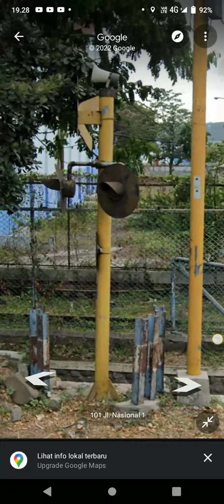Jalur Yang Terlupakan